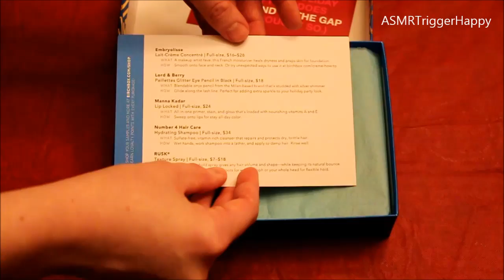Unboxing Birchbox #11 (ASMR)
***This is an ASMR video for relaxation purposes. This is not a traditional unboxing video. That is why I am doing "weird' things, so please don't ask :)

This is the December 2014 Birchbox.